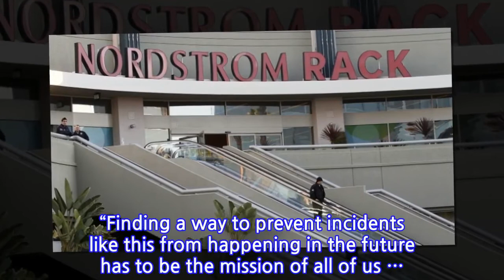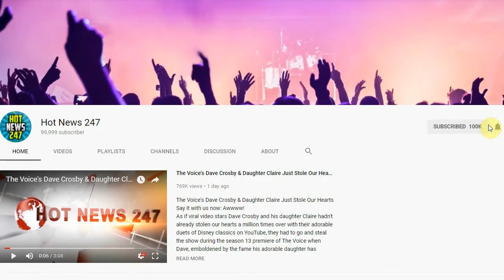3 Black Men Are Falsely Accused Of Theft At Nordstrom Rack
3 Black Men Are Falsely Accused Of Theft At Nordstrom Rack
Nordstrom Rack’s President Geevy Thomas is issuing an apology to three young men in Missouri who were accused of stealing according to _Blavity_. Thomas is flying out to Missouri to give an apology in person.